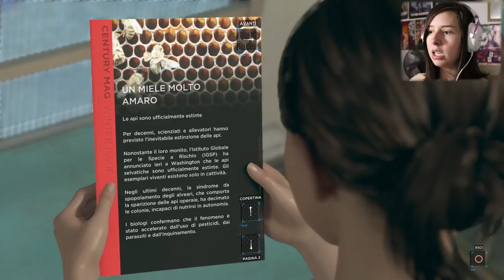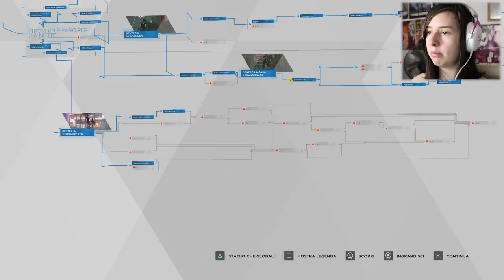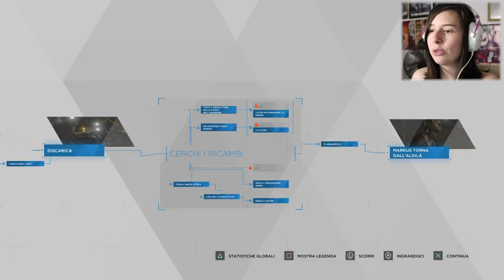DALL'OLTRETOMBA | DETROIT BECOME HUMAN #4